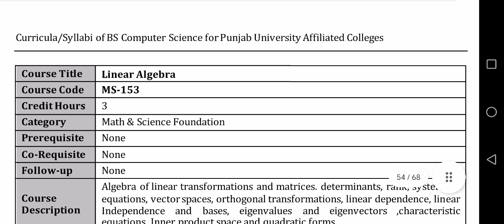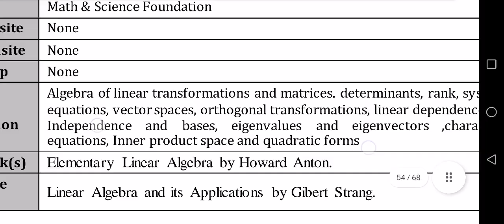June 6, 2024